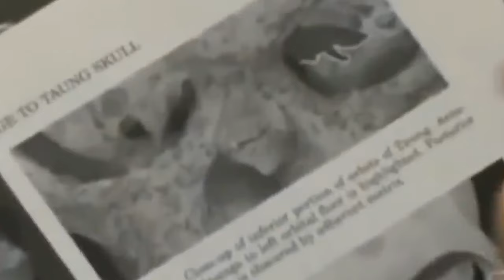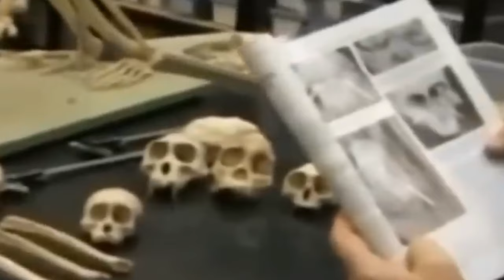Scientists Terrifying New Discovery In Africa That Changes Everything!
From the fantastical coffins of Ghana to the untouched rainforests of Mozambique, these breathtaking discoveries have left scientists astounded and the world in awe. Africa's diverse tapestry has revealed secrets that defy belief, leaving an indelible mark on the world of science. These findings, often overlooked, are the very essence of our shared human history. Get ready for a rollercoaster of astonishment as we present 20 things scientists discovered in Africa that truly shocked the world.